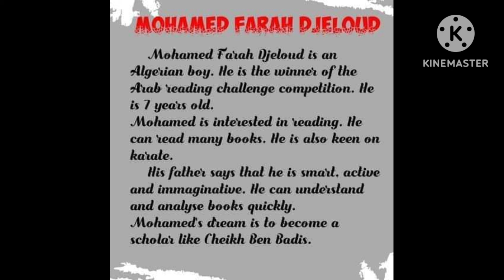وضعية إدماجية مقترحة لفروض الفصل الأول حول محمد فراح جلود لغة انجليزية لتلاميذ الثالثة متوسط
وضعية إدماجية حول محمد فراح جلود لتلاميذ الثالثة متوسط